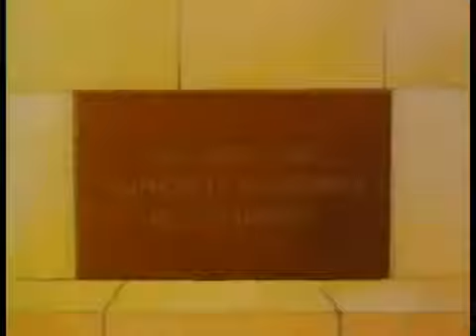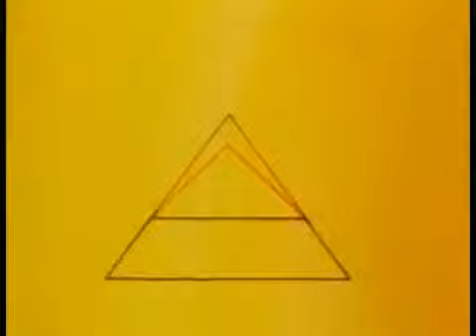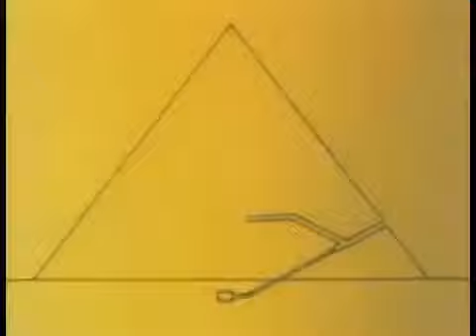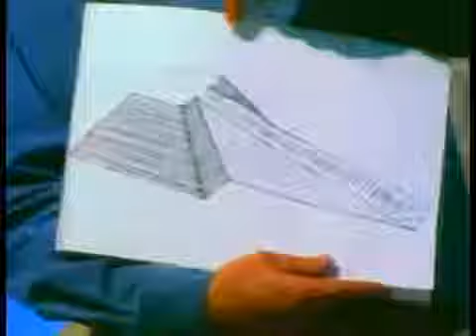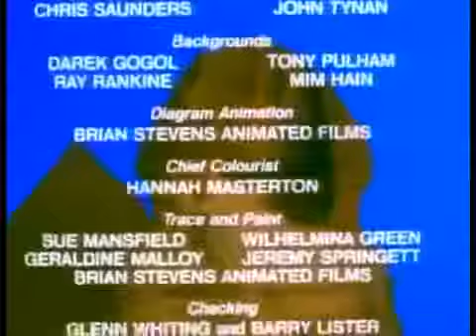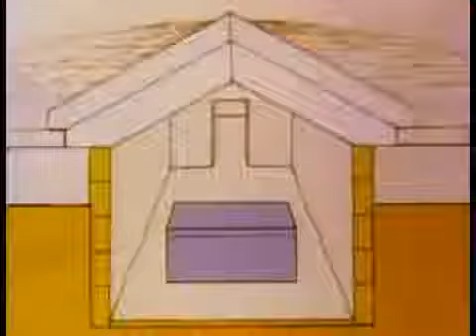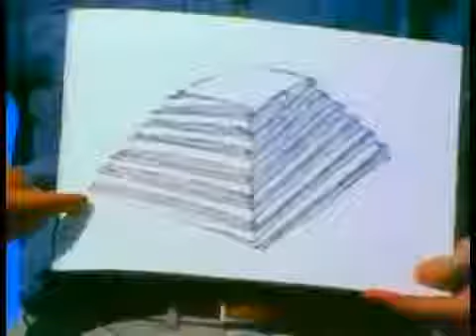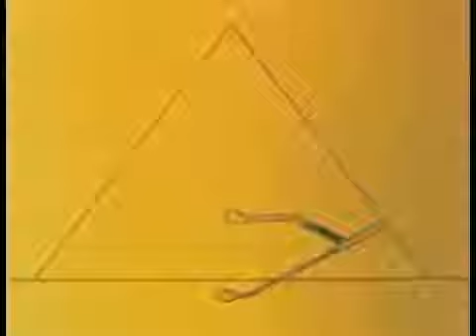PYRAMID WITH DAVID MACAULAY Discovery History Ancient Egypt documentary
How did ancient Egyptians build the Great Pyramid at Giza, joining two million blocks of heavy stone with amazing precision? Who were the leaders who built these enormous structures, and what.

The Riddle of the Sphinx - NOVA Documentary (full length documentary). Secret truth about ancient Egypt--from.